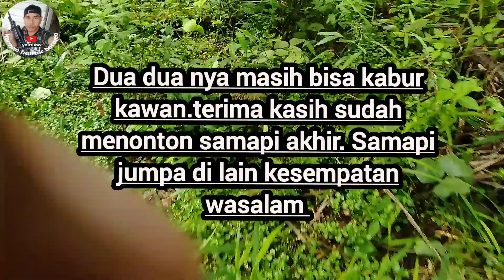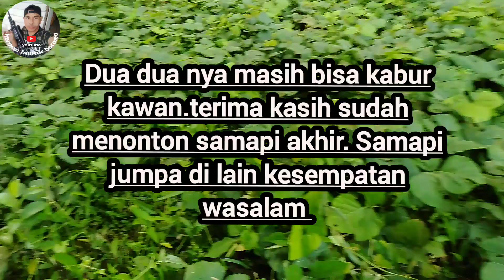BERBURU TUPAI DAN TEKUKUR 2 HARI UNIT YANG BERBEDA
Peringatan bagi yang tidak suka dengan isi konten ini sebaik nya jangan menonton karana konten ini tentang berburu tujuan bukan membasmi tapi mengurangi hama terima kasih